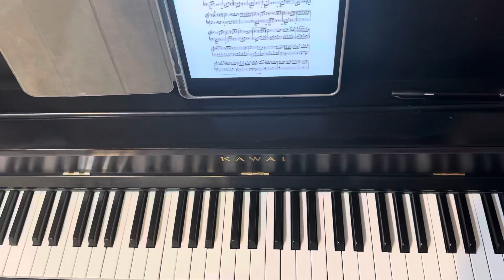[GEMA MÚSICA]Para Elise-tutorial(mano Izquierda) Pt.2